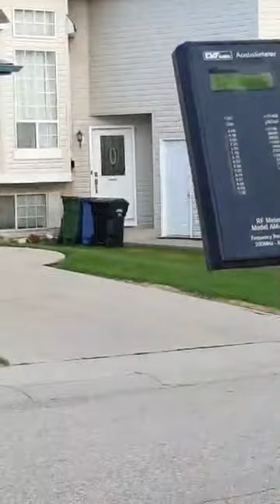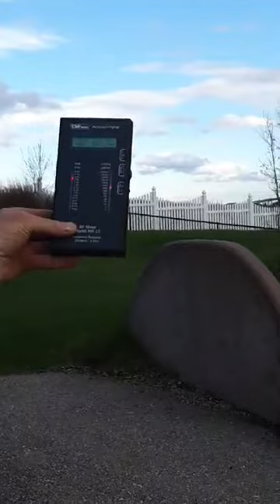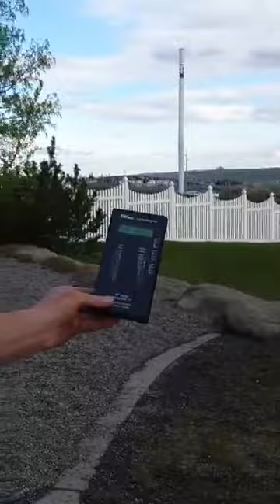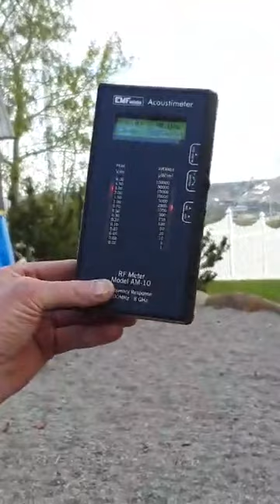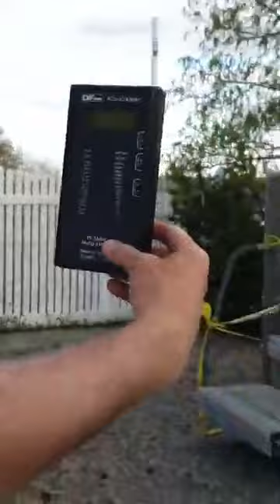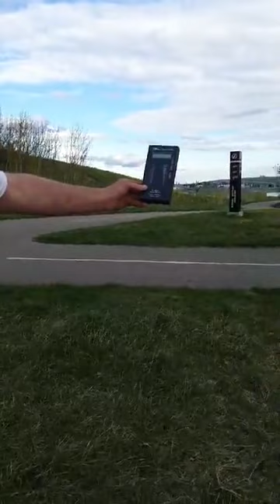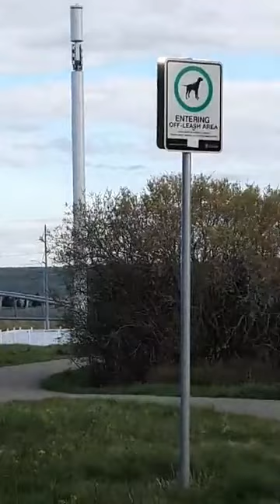5G and Playground: Maximum Dangerous Levels of EMF Radiation Detected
The NCA video of EMF radiation readings in residential area of Calgary SW. In video, maximum levels of EMF radiation are detected.

Numerous Scientific Studies, including from the Lancet, warn of serous health effects from non-thermal EMF radiation:

LibCon Establishment including Health Canada ignore 140 scientific reports warning of serious health effects from EMF radiation:

National Citizens Alliance, as a registered federal political party, supports an immediate moratorium on 5G deployment in order to address through independent science the potentially serious health effects, and address very serious privacy concerns. In addition, we believe that the Canadian people should have the final say on this deployment through a national referendum.